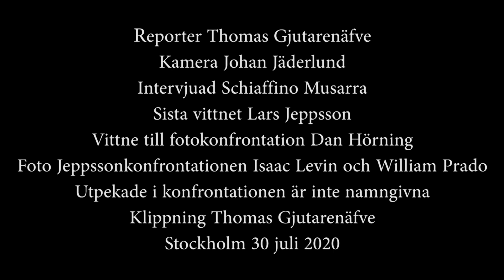Palmemordet Fotokonfrontation Lars Jeppsson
Den 28 februari 2020, gjorde vi en fotokonfrontation med sista vittnet till Palmemordet, Lars Jeppsson.

Vi visar 14 bilder som Polisen aldrig visade för Lars Jeppsson. Vi namnger ingen av de som vi visar på bilderna, däremot sätter vi signaturer på bilderna.

Dan Hörning, grundaren av podden Palmemordet, är vittne till fofokonfrontationen.

Regissören till filmen "We got This", Schiaffino Musarra, kommenterar i efterhand vad Lars Jeppsson uttrycket till varje bild.

Thomas Gjutarenäfve och Johan Jäderlund har producerat filmen tillsammans

Lars Jeppsson, sista vittnet, studerar varje bild och kommenterar

Filmare och ljud till delen om fotokonfrontationen med Lars Jeppsson är Isaac Levin och William Prado.

Skådespelare Gunnar Holma

Intervjuare Thomas Gjutarenäfve

Klippare Thomas Gjutarenäfve

Frivilliga gåvor mottages tacksamt för att göra fler liknande filmer - Swisha gärna via 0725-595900. Tack för din gåva!